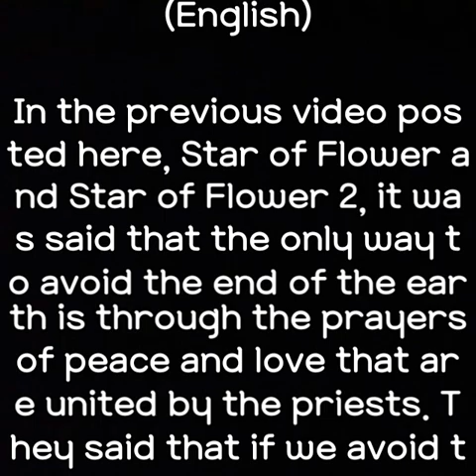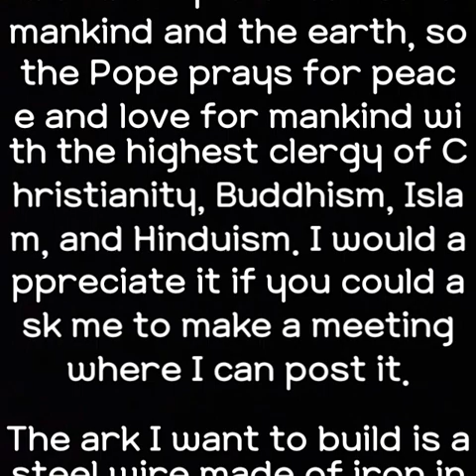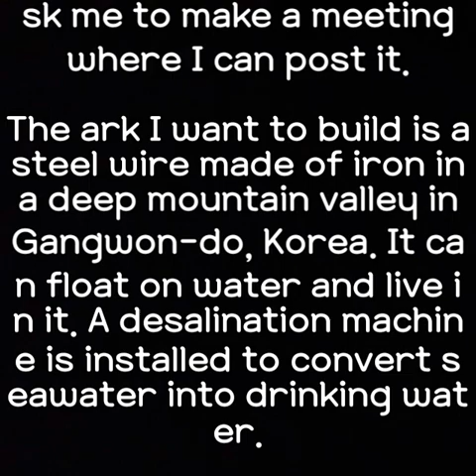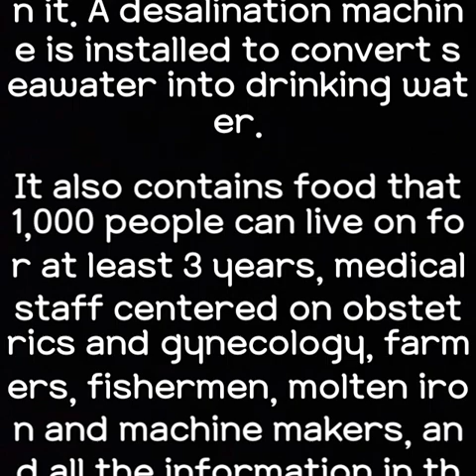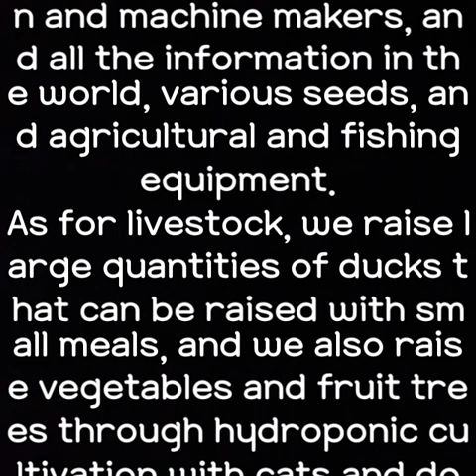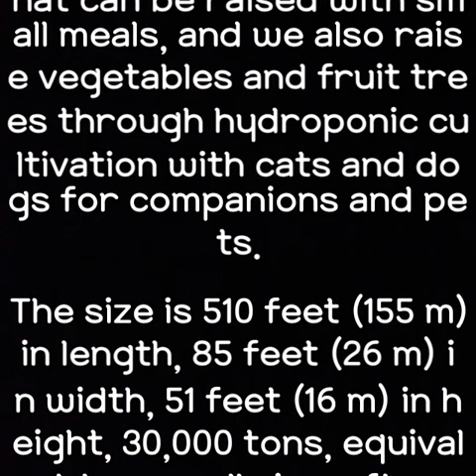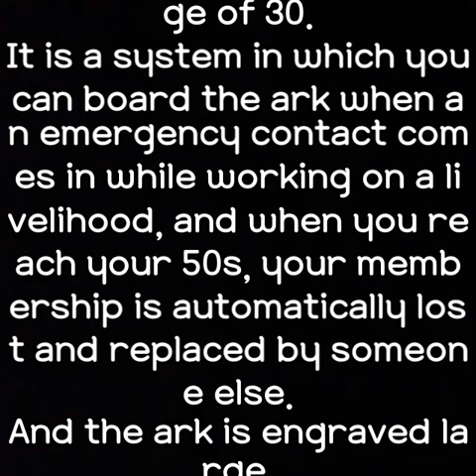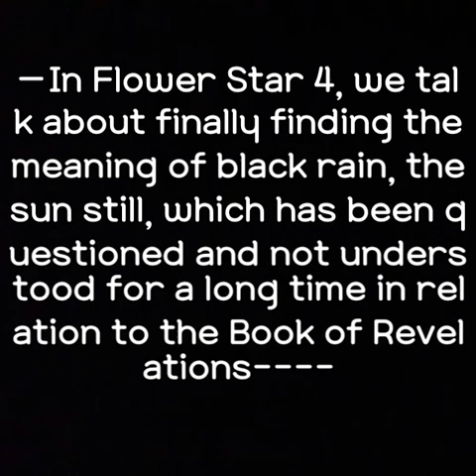flower star3 (English)